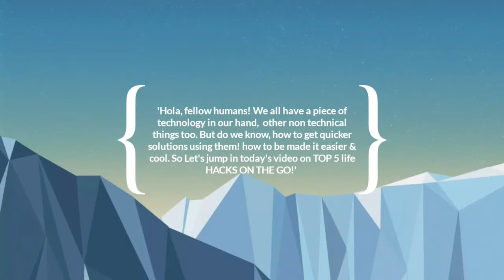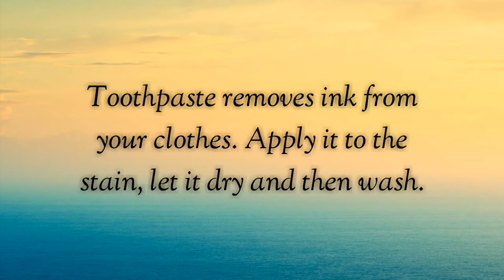Daily life solution hacks & tips by Tutorial Study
Here you can get some ideas about daily life..
How to make your daily life cooler and make it more attractive...

daily life hacks for school,
daily life hacks for students,
daily life hacks for clothes,
5 minutes daily life hacks,

life hacks for clothes,
life hacks for kitchen,
life hacks for men,
life hacks with glue gun,
life hacks and,
life hacks anaysa,
Tutorial Study